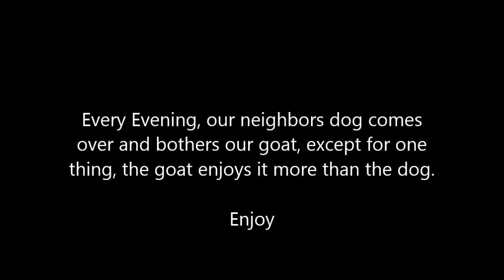Dog versus Goat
Dog and Goat Dink Around